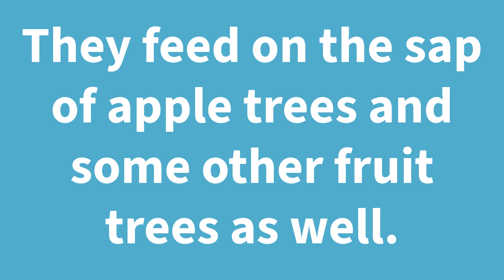Woolly Aphid - A New (To Me) Aphid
It is always fun to find new things!